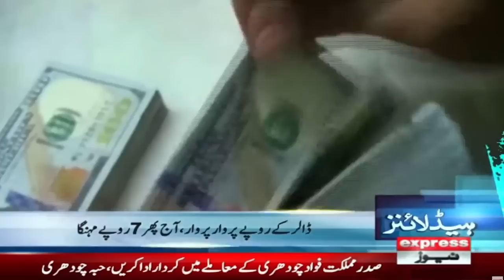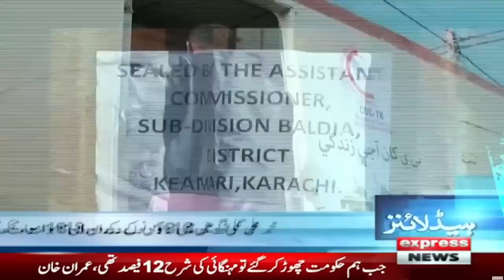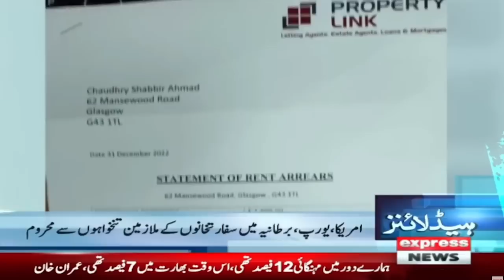New Tax Policies Incoming - News Headlines 5 AM | Pakistan Economy Crisis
New Tax Policies Incoming - News Headlines 5 AM | Express News | 28 January 2023